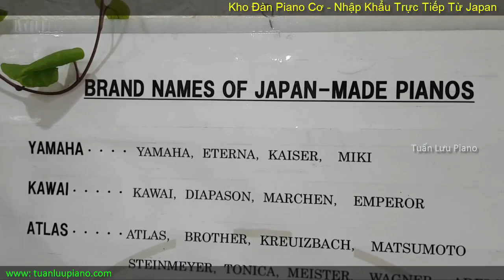Demo Piano Miki Yamaha | Piano Ngoài Dòng Miki | Piano Cơ Miki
Demo Piano Miki Yamaha | Piano Ngoài Dòng Miki | Piano Cơ Miki | | Tuấn Lưu Piano |
Kho đàn Piano cơ nhập khẩu trực tiếp từ Nhât Bản, với gíá thành tốt nhất đến tận tay người tiêu dùng. Hãy liên hệ với chúng tôi để biết thêm thông tin chi tiết về các loại đàn Piano cơ, tại kho chúng tôi luôn có khoảng trên 80 cây  đàn Piano cơ (Upright và Grand) để quý vị lựa chọn.
Mỗi cây đàn đều được tặng kèm: Ghế xịn Japan nâng hạ được độ cao, Khăn phủ đàn, khăn phủ phím, Hệ thống sấy tự động, Dây kẹp bản nhạc không bị rơi, Bát kê chân đàn, Sách học đàn của nước ngoài, Piston Thủy lực chống kẹp tay cho trẻ nhỏ, Máy gõ nhịp bằng cơ, Chìa khóa nắp bàn phím, Khăn lau đàn...
Nếu quý vị không biết chút gì về đàn Piano thì hãy gặp chúng tôi, chúng tôi là những người học chuyên về Piano nhiều năm, là thợ sửa chữa đàn cơ được chuyên gia Nhật đào tạo. Chúng tôi sẽ tư vấn giúp quý vị biết thế nào là 1 cây đàn máy còn tốt, âm thanh hay... Và điều quan trọng là chúng tôi bán giá Phù hợp với chất lượng cây đàn,  Không Đắt, không Rẻ, quý vị không bao giờ sợ bị mua hớ vì Đắt.
Chế độ chăm sóc, bảo hành sau bán hàng Tận Tâm, Chu Đáo. Bảo hành từ 3 đến 5 năm cho mỗi cây đàn Piano cơ và Đặc biệt chúng tôi sẽ HỖ TRỢ TRỌN ĐỜI cho cây đàn của quý vị. Dịch vụ này chỉ có tại Tuấn Lưu Piano vì chúng tôi có đủ năng lực làm điều đó.
Đ/c: 14 - A21 - Nghĩa Tân - Cầu Giấy – Hà Nội
Tuấn Lưu Piano Cung cấp dịch vụ căn chỉnh, bảo dưỡng, lên dây đàn Piano cơ chuyên nghiệp, được thực hiện bởi kỹ sư lành nghề, có trình độ Thạc sỹ âm nhạc, được đào tạo kỹ thuật bởi các chuyên gia Nhật Bản.